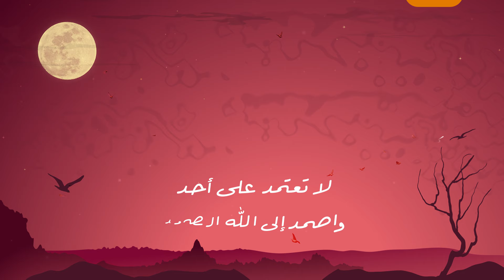لا تعتمد على أحد - ظفر النتيفات | كلمات الدكتور ماجد الشيبة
إنتاج
كلمات : الدكتور ماجد الشيبة
أداء وألحان
إشراف